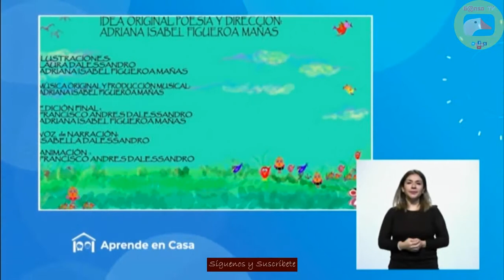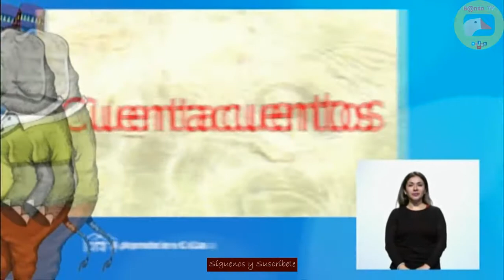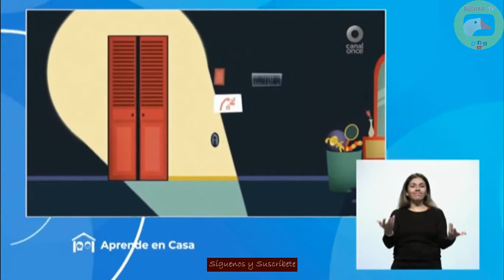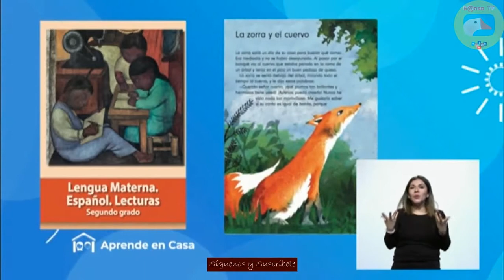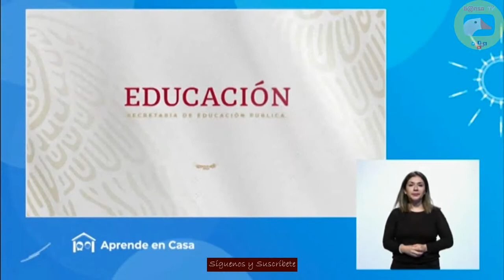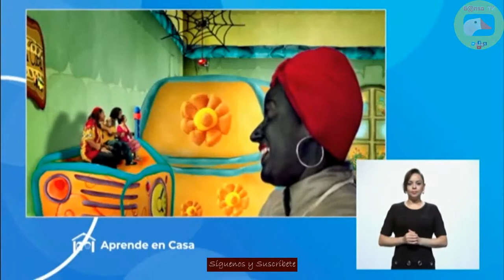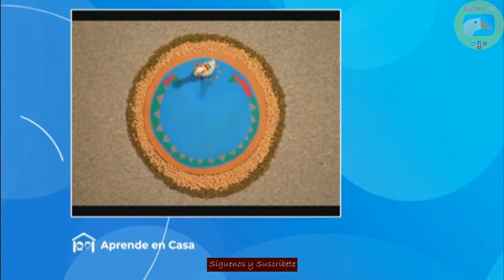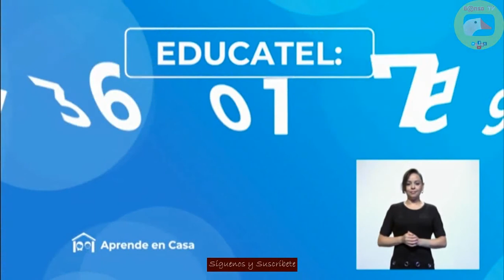AprendeEnCasa Primaria 1° y 2° Grado 14 mayo 2020 Por Televisión y en Línea Gracias 1ra. Sesión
🔴 Primaria 1° y 2° Grado 🔴

➡️ Episodio: Artes/Español

👉 AprendeEnCasa por Televisión y en Línea...

Visítanos en Ganso Tv.

Líder Internacional en Entretenimiento, Ganso Tv.

LogihO Technology: Vende Tiempo Aire y Cobro de Servicios.

Líder Nacional En Distribución De Recargas Electrónicas Y Cobro De Servicios, LogihO Technology.

La Pachangona Mix